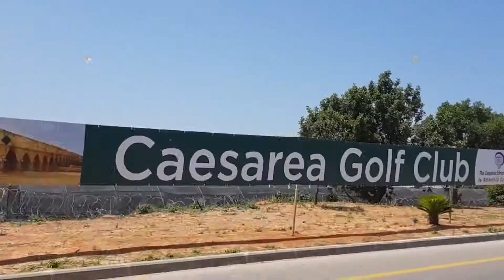Giro short clip